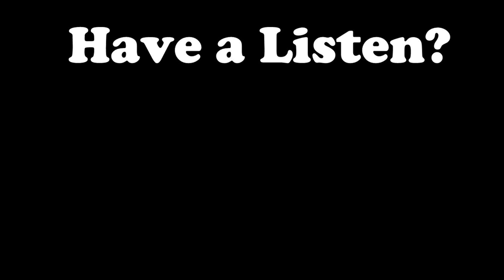I'm Going to Arizona For NASA!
Stalk me.